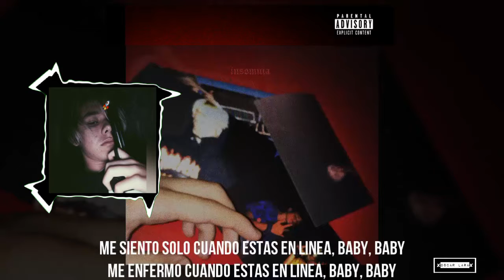Rojuu - En linea (vídeo Lyrics)